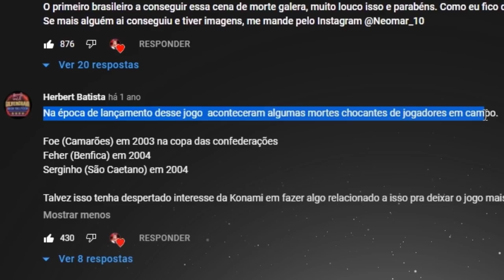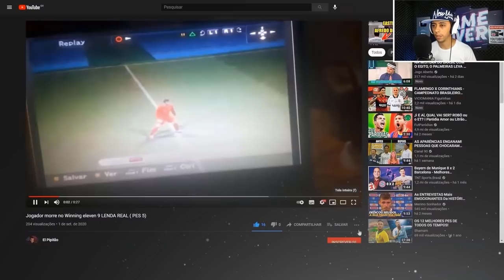O RONALDINHO NÃO VAI RESISTIR!! A RARÍSSIMA CENA DE MORTE DO JOGADOR NO PES de PS2